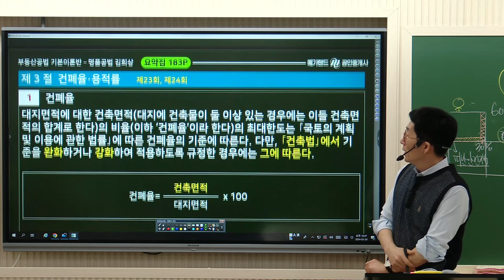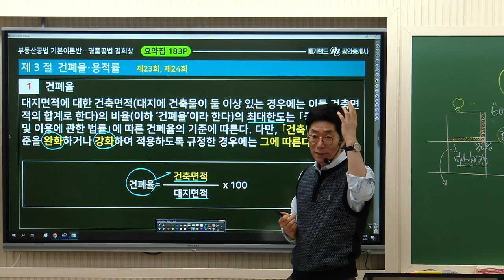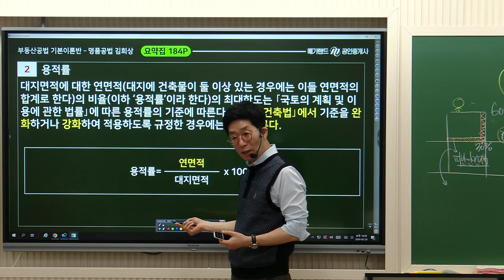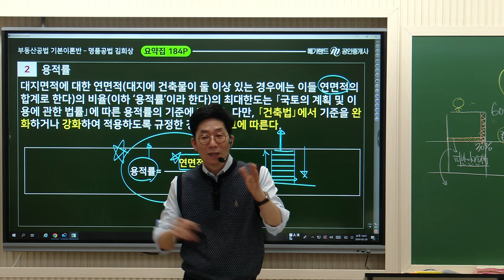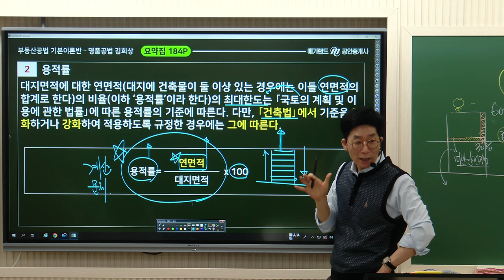[공인중개사학원 김포중앙] 명품공법 김희상 교수님의 공법 기본이론과정 7주차 "건폐율 용적률 "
★김희상교수님의 합격노트가 출간되었습니다★

부동산공법 절대지존! 모두가 추천하는 메가랜드 김희상 교수님의 공법 기본이론 7주차 "건폐율 용적률" 강의 영상입니다!

▶ 부동산공법★절대지존★김희상교수님의 1~2월 강의는 [2024 김희상 부동산공법 체계도]와[요약서]로 진행됩니다!